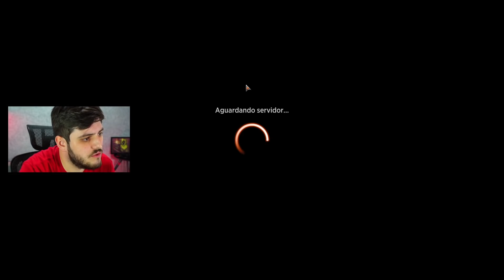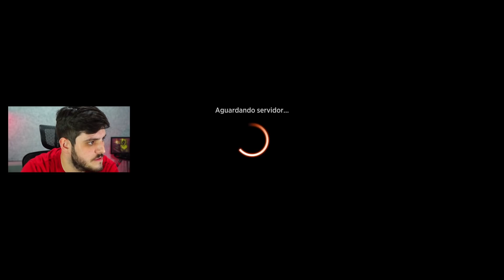☀🌲 Enchantress, a sinergia em forma de deck! Gameplay Histórico! (Magic Arena)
Deck
2 Ulamog, a Fome Interminável (BFZ) 15
4 Tecelã do Santuário (MH2) 171
4 Fiandeira do Destino (THB) 168
4 Sítis, Mão da Colheita (MH2) 214
2 Descanse em Paz (AKR) 33
4 Presença da Encantadora (ONS) 261
4 Nove Vidas (M21) 28
2 Buraco Portátil (AFR) 33
4 Solenidade (AKR) 35
4 Bosque Esterlino (MH2) 293
4 Planície (THB) 250
4 Floresta (THB) 254
4 Trilha dos Galhos Altos (ZNR) 258
2 Caverna do Dragão Gélido (AFR) 253
4 Campos Baldios (MID) 265
4 Jardim do Templo (GRN) 258
2 Bosque da Pétala Solar (XLN) 257
2 Tempo Extra (MID) 6

"Vídeo de gameplay do jogo "Magic: The Gathering Arena" jogando com o deck Selesnya Enchantress no formato Histórico com os cards de Innistrad: Voto Carmesim (Innistrad: Crimson Vow)."